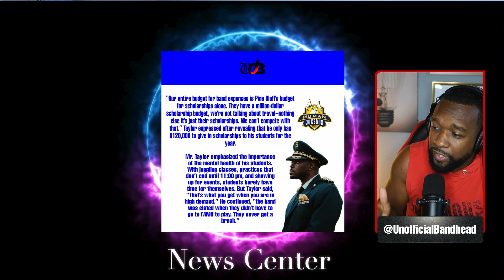Southern University Human Jukebox | Concert Symphony Band | Scholarship Funding | MUST WATCH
What's up band head gang! Today we're going to be reacting to the SouthernUniversity